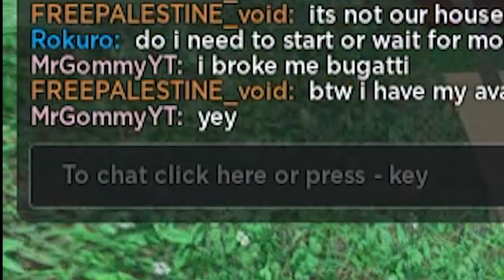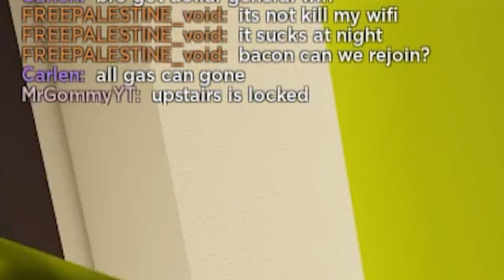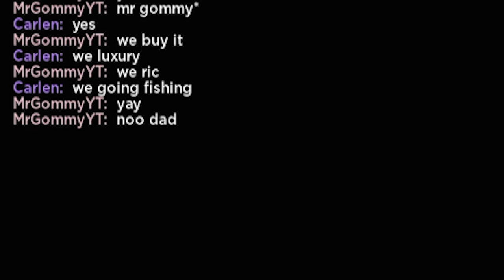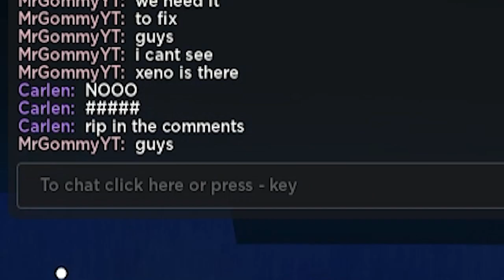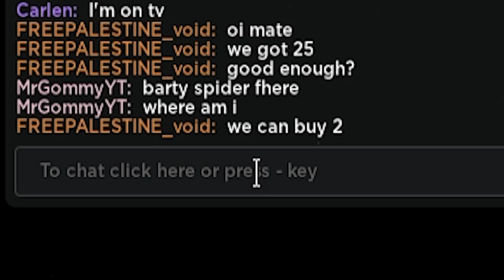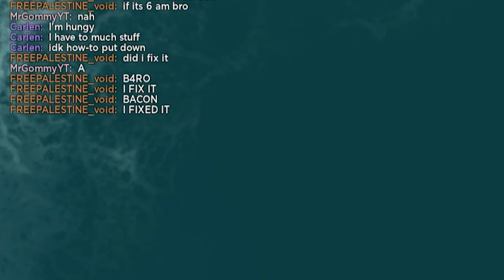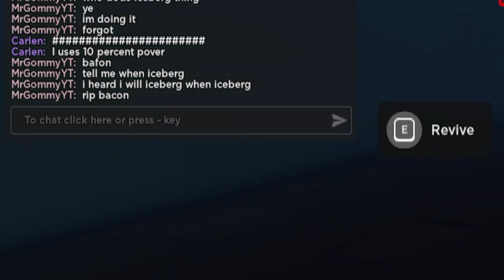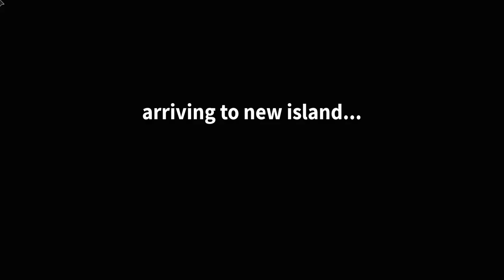CHAPTER 3 HAS FINALLY BEEN RELEASED IN ROBLOX WEIRD STRICT DAD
Hello everyone welcome to a roblox weird strict dad chapter 3 video where roblox strict dad chapter 3 has finaally been released. I love roblox weird strict dad man but I do hope you will love my first video of roblox weird strict dad chapter 3. I will also show you some funny moments in roblox weird strict dad chapter 3 such as when void got kidnapped by the ocean. Oh and did you know there were also lots of roblox weird strict dad chapter 3 leaks...